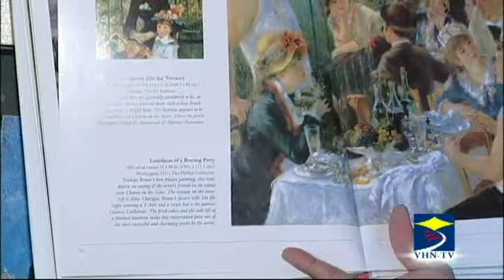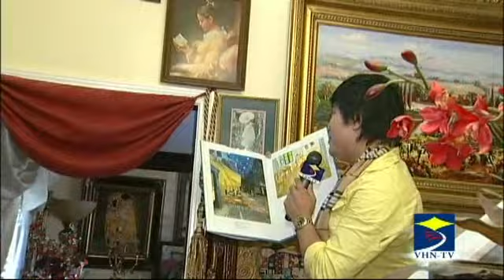TAM TINH NGHE SI DO THANH TRANG MAI BUI VHN